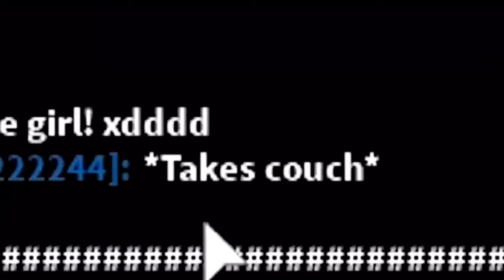Rex Go Go Go